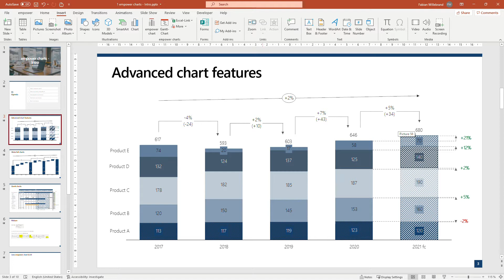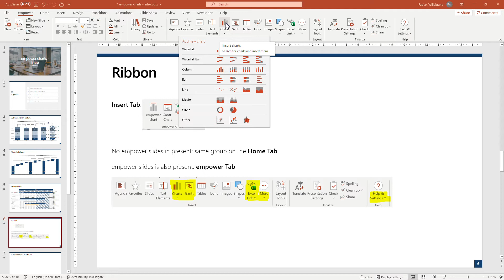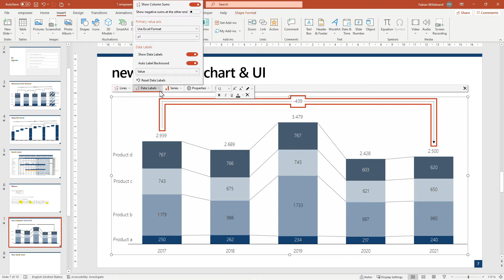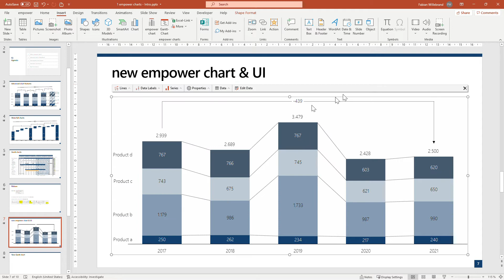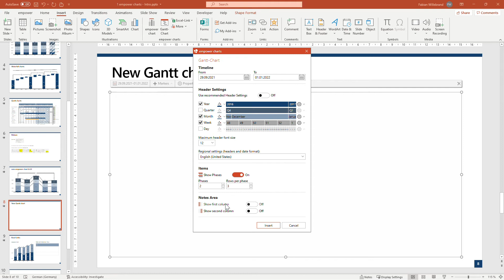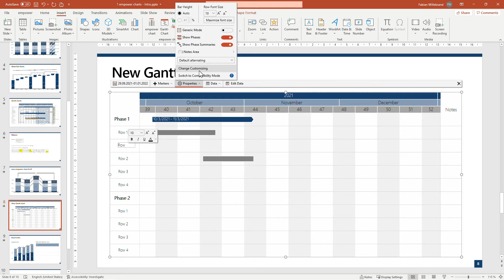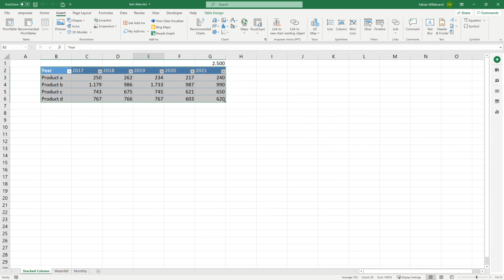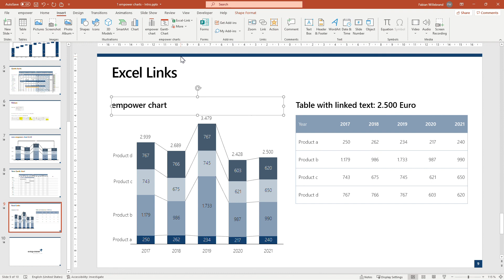Introduction to empower® Charts 8.9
This video introduces you to empower® Charts.

0:00 Agenda
0:25 What is empower® Charts?
1:24 Where do I find it in PowerPoint?
2:05 New empower® chart & basics
4:27 New Gantt chart & basics
6:26 Excel links (basics)

If you are interested in empower® Charts, more information can be found

If you are using empower® Charts and need more support (e.g. manual, FAQ etc.) more specific information can be found